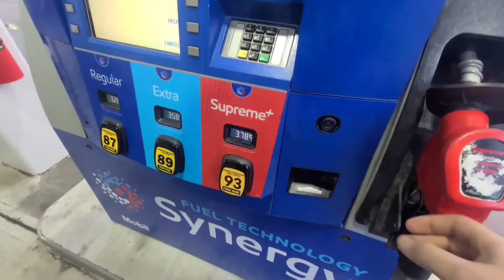Winter camping in my converted Transit Van!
Road trip up to Quechee Vermont